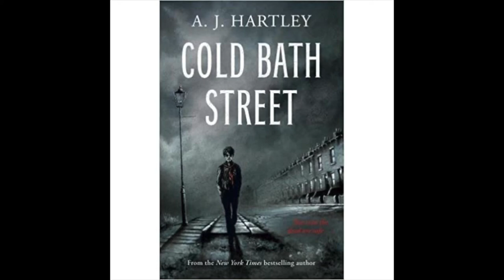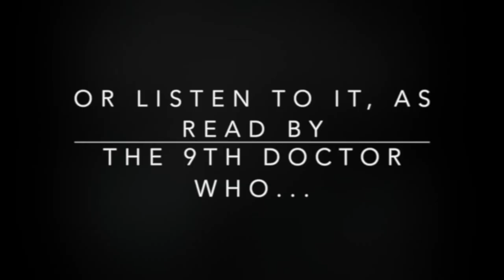Cold Bath Street Prologue by A. J. Hartley. Music by Valentine Wolfe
This video was inspired by an event at this year's DragonCon on the urban fantasy track. If you make it to the end and find yourself wondering how much worse things can get for Preston, pick up the novel at any good book seller. Links to (country specific) Amazon sites below (where you can also buy the audiobook).

Valentine Wolfe are:
Sarah Black: Vocals
Braxton Ballew: Bass

Amazon Links to COLD BATH STREET: